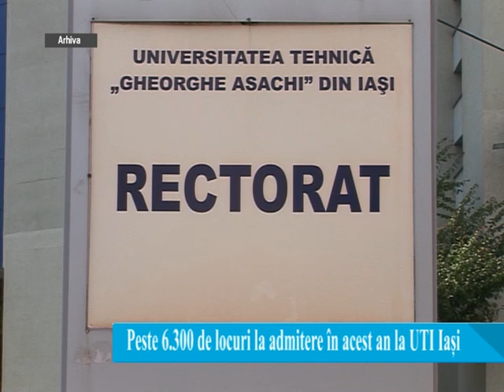Peste 6.300 de locuri la admitere în acest an la UTI Iași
Universitatea Tehnica „Gheorghe Asachi” din Iasi va scoate la concurs pentru admiterea in anul universitar 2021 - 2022 un numar de 6.344 de locuri la cele trei cicluri Bologna: licenta, masterat si doctorat. Pentru admiterea la licenta la cele 11 facultati ale TUIASI sunt disponibile peste 3.600 de locuri, dintre care 2.700 la buget si 900 la taxa. In locurile de la buget sunt incluse si 311 pozitii pentru romanii de pretutindeni.